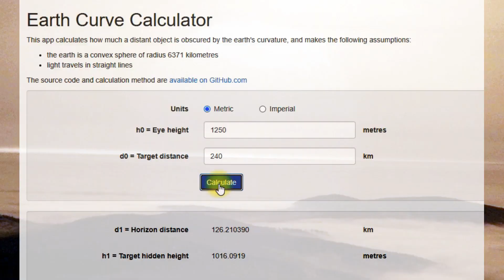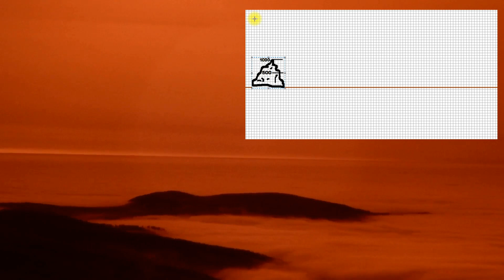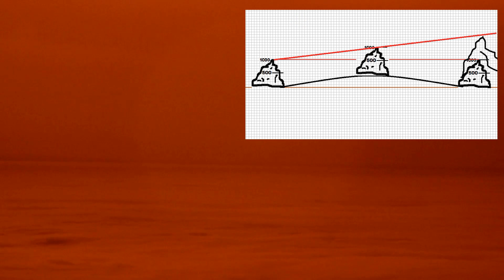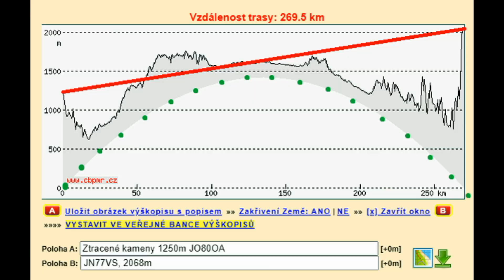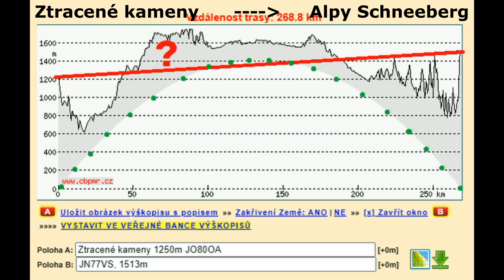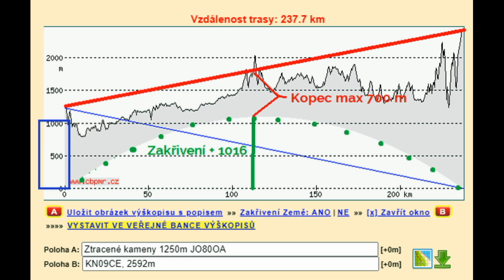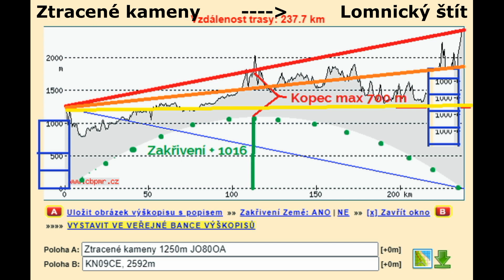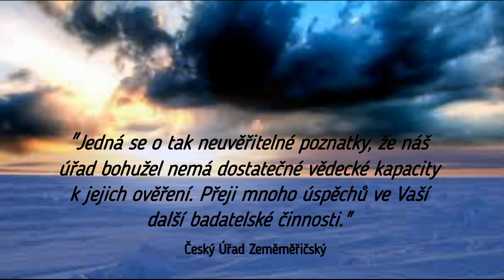Pozorování zakřivení země 3 - Daleké výhledy z Jeseníků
Video analyzuje daleké fotografie z Jeseníků z hlediska zakřivení země. Je možné dohlédnout do Vysokých Tater nebo do Alp i v případě, že je země kulatá? Co všechno je třeba vzít v úvahu při výpočtech těchto možností, z hlediska geometrie, tvaru a velikosti země?

Video slouží k seznámení se danou problematikou. Představuje osobní názor  autora a je výzvou k osobnímu zkoumání daného tématu, sdílení vlastních zkušeností a kultivované diskusi.